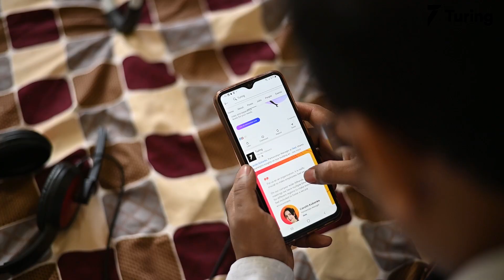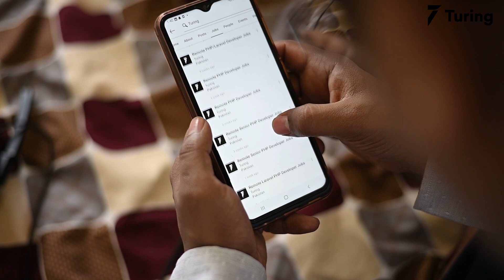Turing.com Review | How I Landed a Dream Job With a U.S. Company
In this video, a Developer from Pakistan shares why he was in search of better remote opportunities, and how he came across Turing. He further explains why freelancing has always been a short-term thing.